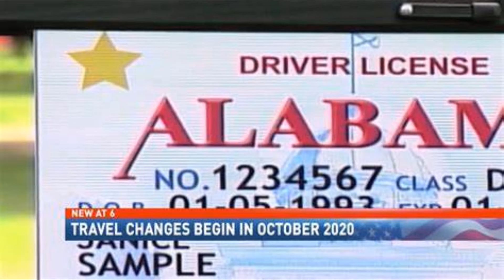JJ Starwind Corner Episode 53 - A Star ID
May 2023 is the deadline for the Star on the Driver's License.